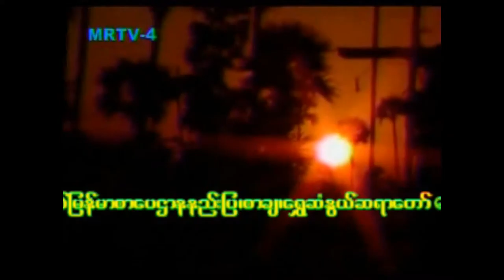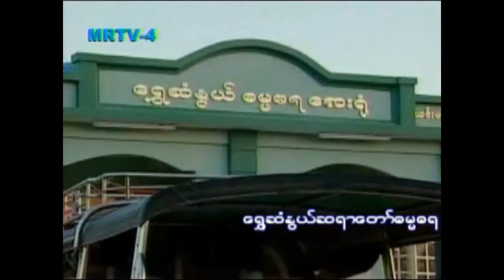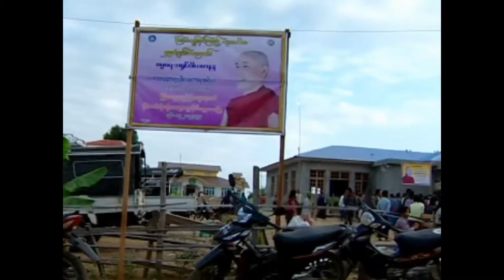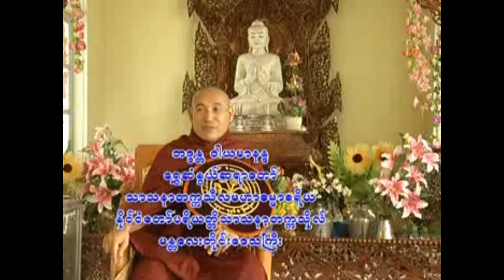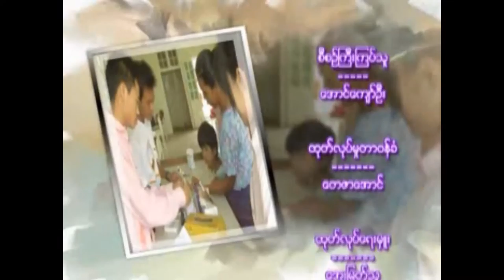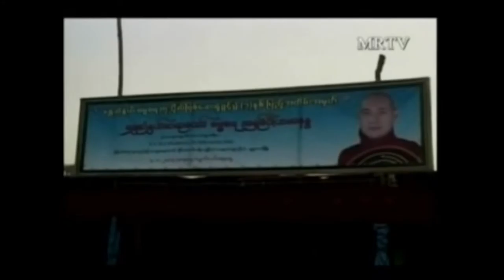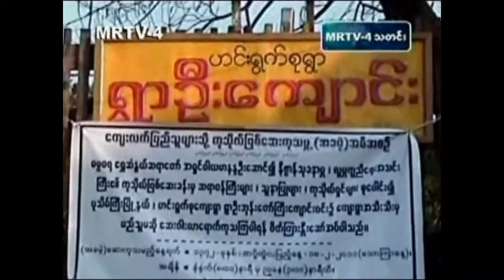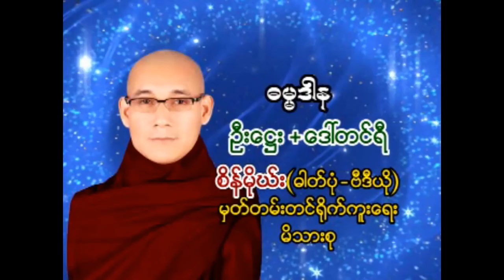Shwe San Nwe Dhamma Talk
Sept @ 2015